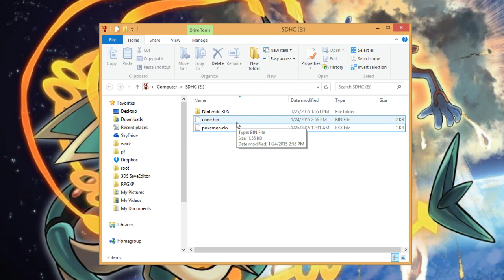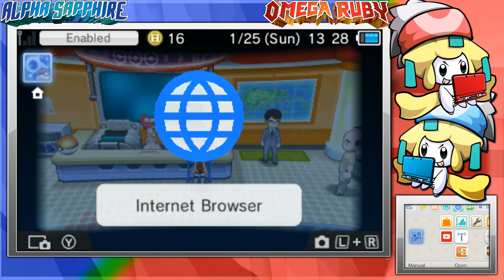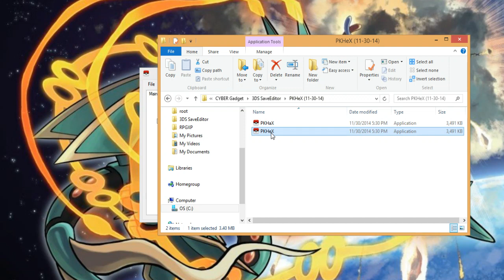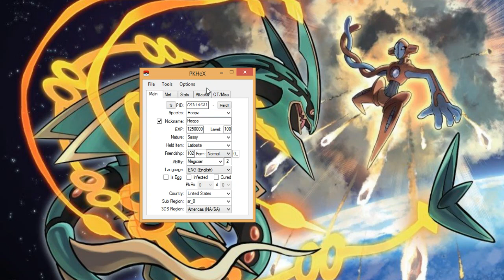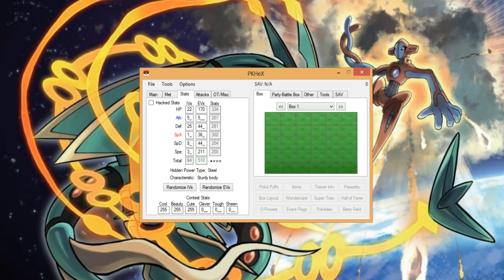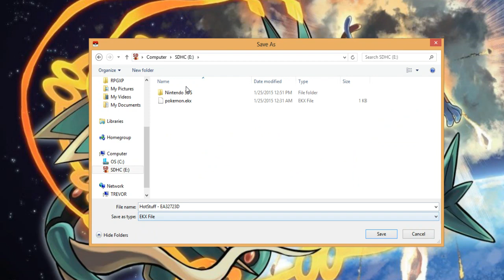How to Pokegen in ORAS Easily! Make any Pokemon w/ only an SD Card!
THIS IS IT GUYS. Pokegen is finally here for the end user! You guys who don't even have PowerSaves don't need it, you can now create anything you want! You will get a Jirachi file in the download, my treat!
(relatively outdated tutorial won't work on the newer firmwares)

That includes PKHeX too! So have fun!

Special thanks to everyone involved, specifically of course SciresM but also Yifan Lu for his fantastic work with Spider3DSTools!

also thank you to PokeRemixStudio for amazing background music!
That's the playlist I played during the video!
If I'm forgetting to link anything I'm sorry!

Link to the PKHeX thread so you can stay up to date! Shout out to Kaphotics!

Support Me!